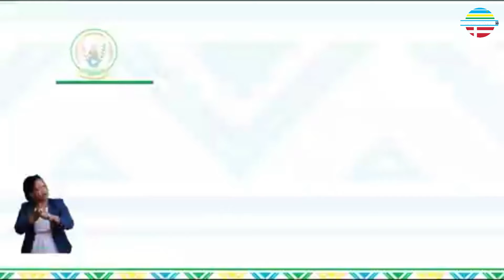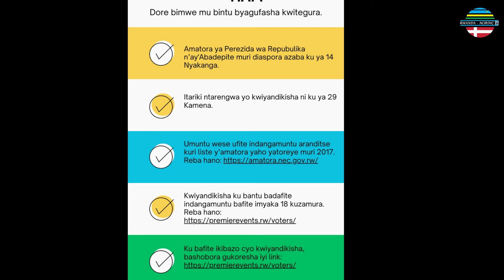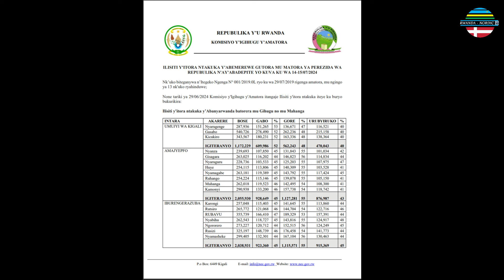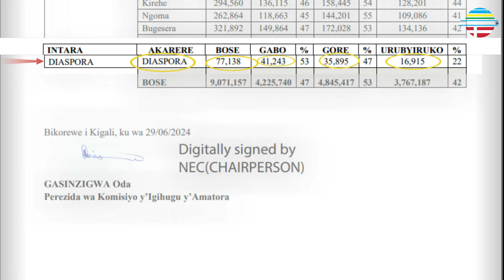Abanyarwanda batuye mu majyaruguru y`Iburayi biteguye bate amatora ya Perezida? Kurikira ikiganiro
Rwanda Nordic Tv twaganiriye n`abayobozi baza RCA mu majyaruguru y`i Burayi batugezaho uko biteguye amatora.